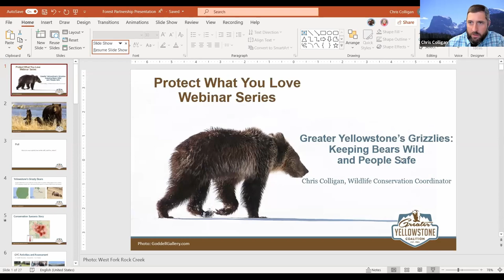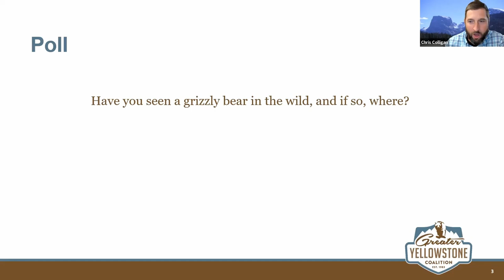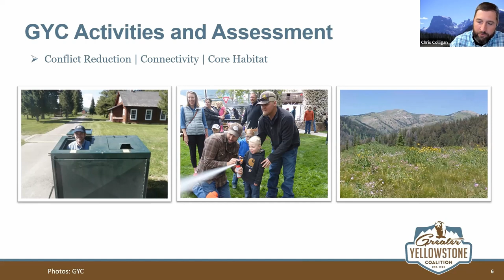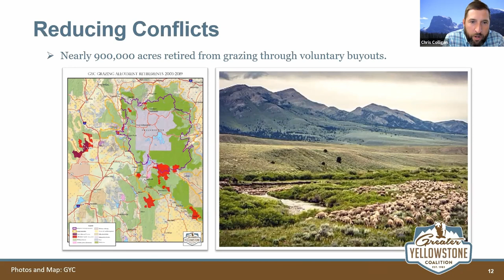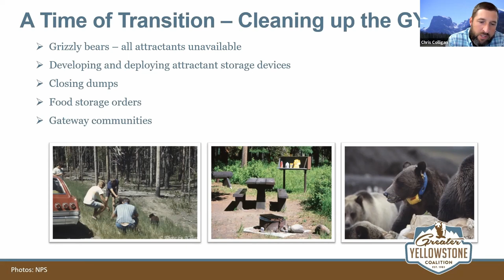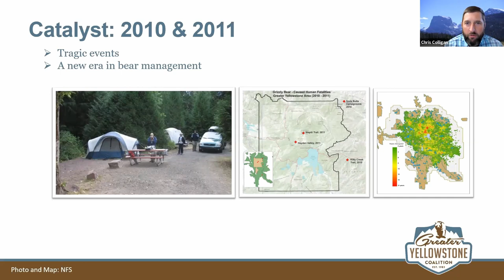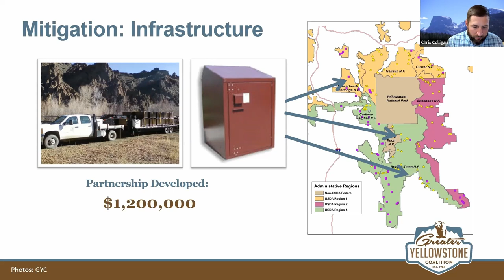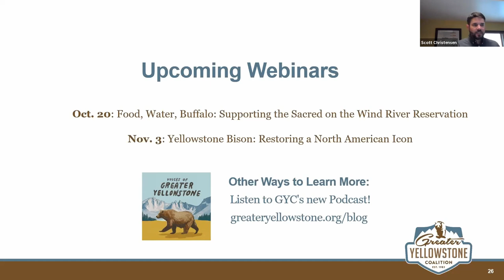The Grizzlies of Greater Yellowstone: Keeping Bears Wild and People Safe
There is perhaps no more powerful symbol of the wild, untamed nature of Greater Yellowstone than the grizzly bear. Grizzlies are the icon of Greater Yellowstone and a remarkable conservation success story. After decades of persistent efforts to restore this magnificent species from the brink of extinction, they are finally expanding their range to places they haven’t been seen in generations. With more visitors traveling to Greater Yellowstone than ever before, our on-the-ground efforts help keep bears wild and people safe.

Join GYC’s Wildlife Program Coordinator Chris Colligan for a conversation about our partnership with the U.S. Forest Service to keep grizzly bears wild and people safe in Greater Yellowstone.